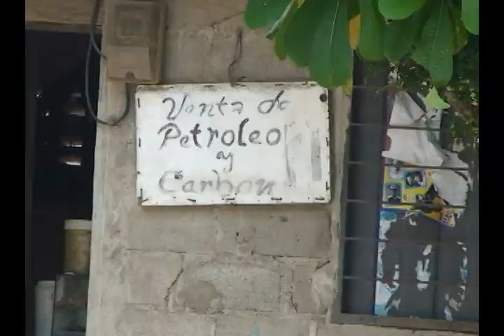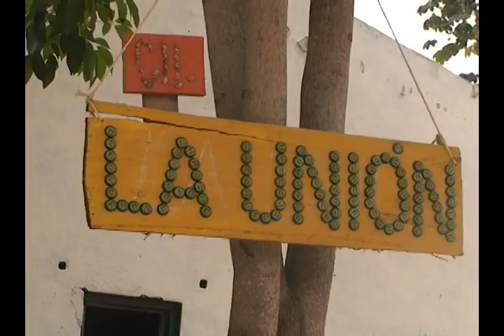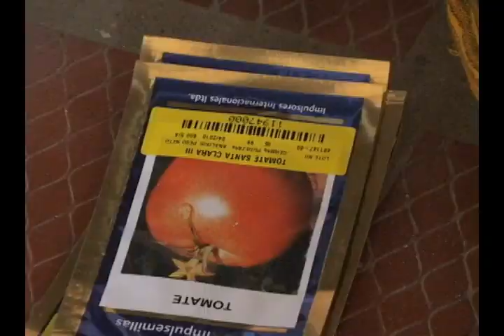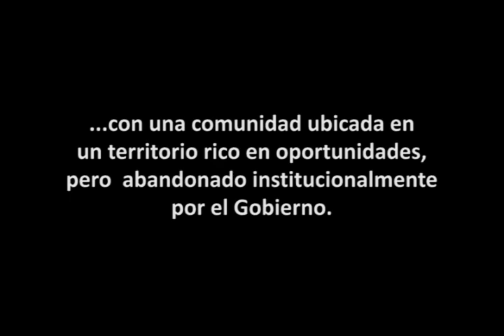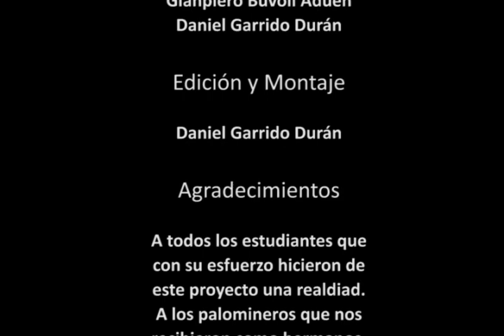Palomino Sociedad en Construcción pt2/2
La Facultad de Arquitectura y Diseño y el programa de Estudios Internacionales PEI realizó un trabajo de campo en Palomino, Guajira, para determinar las necesidades más urgentes de esta población.